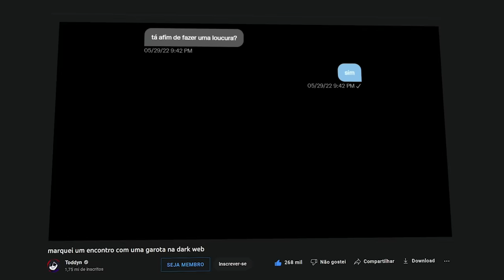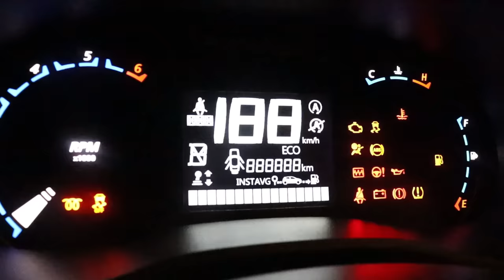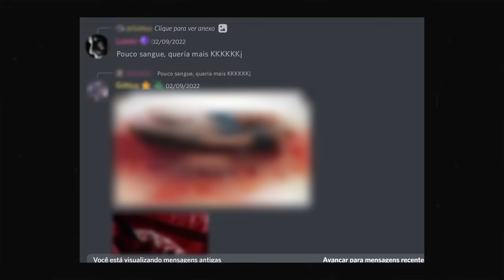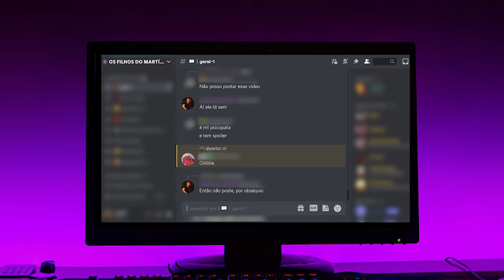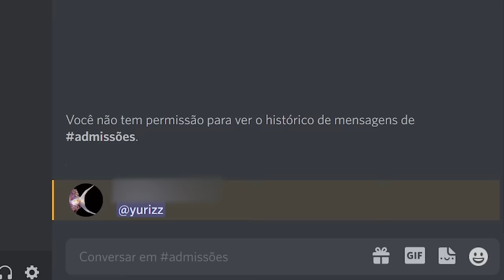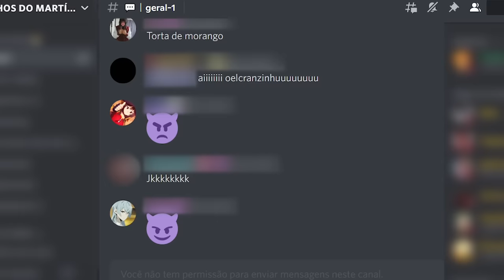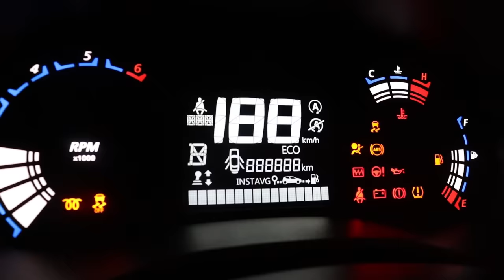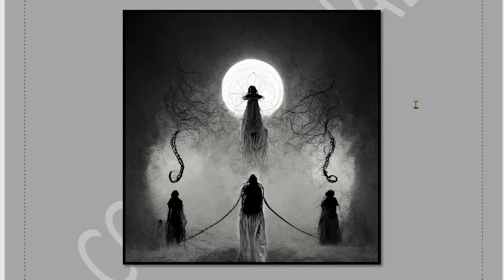Entrei no Culto MAIS PERIGOSO do Discord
💜 APOIE O CANAL E GANHE BENEFÍCIOS ÚNICOS!